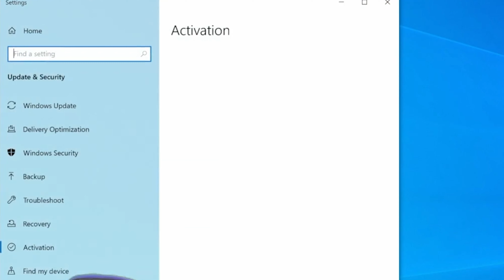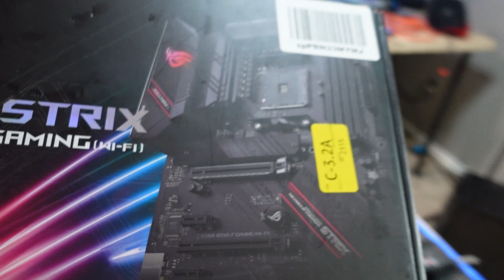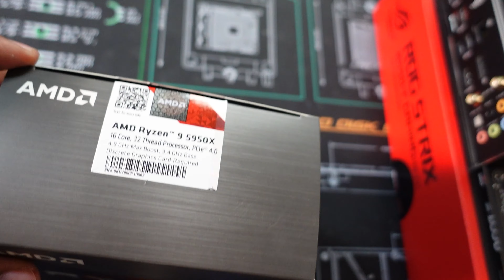How to Build a PC STEP by STEP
GPU Stock Improving? Here's How to Build a PC Step by Step | HOT BOI Summer Edition 2021

Tools:
Electric Screw Driver
Screwdriver set
Magnetic Screw Bowl
Anti Static Build Mat

CPU Ryzen 9 5900x
Ram Corsair Vengeance 4x8GB
Mobo ROG Hero VIII X570
GPU ASUS ROG Strix 3080
Fans Corsair QL 120ml
RGB Cables Lian Li Strimer (24 pin) (8pin)
PSU EVGA 1200W 80 Plat
Elgato Capture Card HD60
PC Case Lian Li ROG Dynamic XL
Main Monitor LG GN950

In this video, I show you how to build a pc in 2021. I Give you a FULL TUTORIAL STEP BY STEP on how to build your own PC while GPU Prices continue to fall its time to build your PC. Let me Teach you how. Youtube Algorithm make this viral. Are you wanting to build a PC? I can teach you how to build your own gaming PC in 30 minutes. In this video, I show you how to build a gaming computer.  I think everyone should know how to build a gaming pc in 2021, it is so interesting to me. If you have any interest at all in learning how to build your own custom pc, this is the place to learn just how to do it.  Hot BoI Summer. Lets get these PC Builds. Build with us, Linus Tech Tips Commands you.

I am also compensated for any purchases made from these links*

Intro (0:00)
Tools for the Job (1:52)
Motherboard and ESD (2:45)
Installing the CPU (3:55)
Installing the Ram (5:30)
Installing an M.2 (6:50)
Mounting your Motherboard to your PC Case (9:20)
Hook up your Front Panel Trust me (13:10)
HOOK UP YOUR CPU POWER (18:25)
Installing an AIO {CPU COOLER} (20:51)
AirFlow Advice and How Fans Direction works (29:05)
Installing your Power Supply (39:13)
Cable Extensions?? (42:30)
Installing a GPU (43:37)
Installing an SSD or HDD? (48:49)
Installing light Hubs (50:50)
Check before Close up! (52:55)